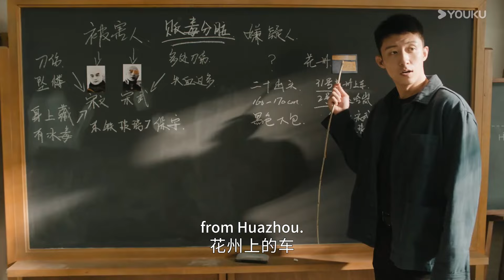ENGSUB【雪迷宫The First Shot】预告EP04-05：郑北带队探秘寻凶 实行紧急抓捕 | 黄景瑜/章宇/王子奇/谢可寅 | 警匪 悬疑 | 优酷白夜剧场 YOUKU SUSPENSE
【XMG】
🎬【雪迷宫The First Shot】九七年，禁毒局尚未成立，面对突然爆发的毒品危机，东北哈岚市临时组建了一支精英队伍，他们各有所长，但都对新型毒品一无所知……年轻刑警们不仅要面对穷凶极恶的贩毒集团、狡诈离奇的运毒手段，更要经受情与法的抉择、正义与人性的考验。他们肝胆相照、披荆斩棘，铸就了一段惩奸除恶的热血传奇。

★监制：张艺谋
★Starring：Johnny Huang / Zhang Yu / Wang Ziqi / Shaking / Lin Boyang / Liu Runnan / Zhao Yutong / Lianlian / Guan Yajun / Li Naiwen / Liu Wei / Liang Guanhua / Ding Jiali / Cheng Yong / Liu Xiangjing / Song Jiateng
★主演：黄景瑜 / 章宇 / 王子奇 / 谢可寅 / 林博洋 / 刘润南 / 赵昱童 / 练练 / 关亚军 / 李乃文 / 刘威 / 梁冠华 / 丁嘉丽 / 程雍 / 刘向京 / 宋家腾
★集数：32集

00:00 The International Website youku.tv is now available!
02:00 Download YOUKU International APP to get early access to the full show